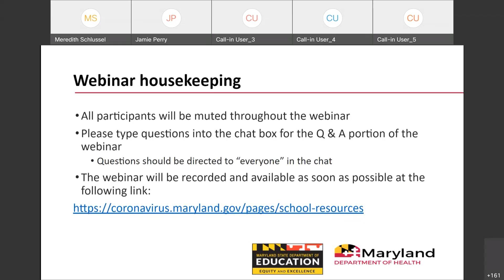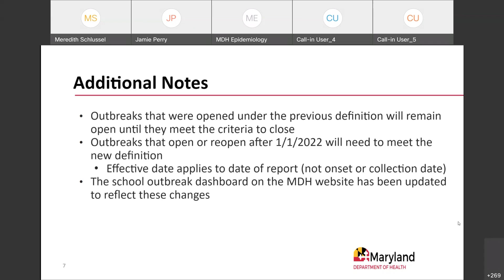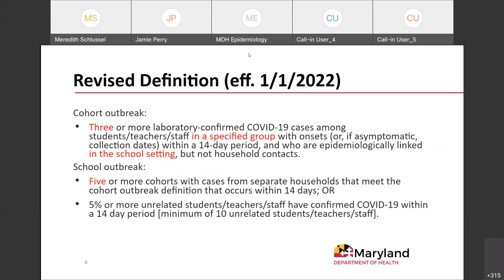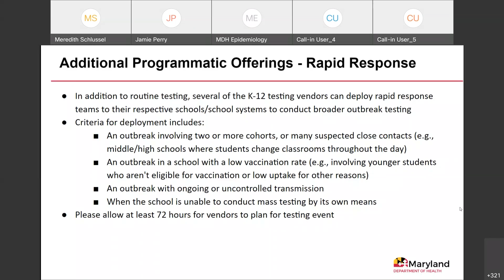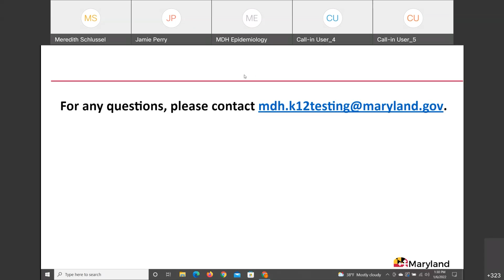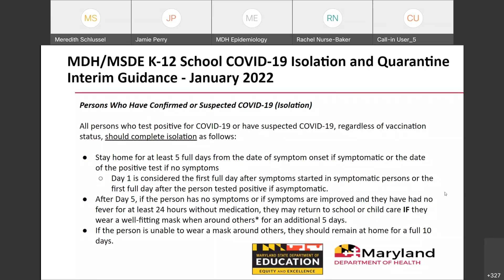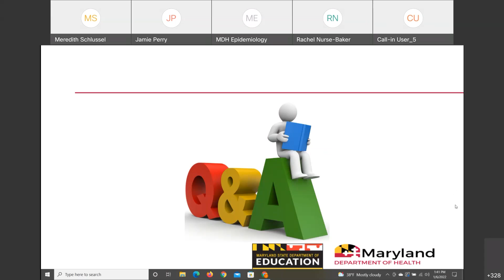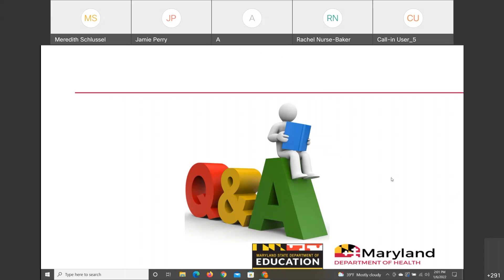COVID-19 Technical Assistance for Schools - January 6, 2022